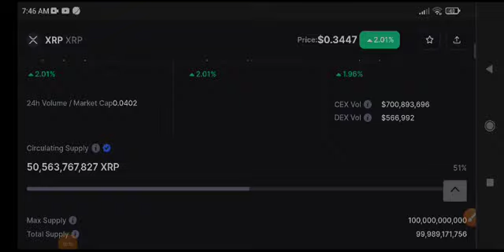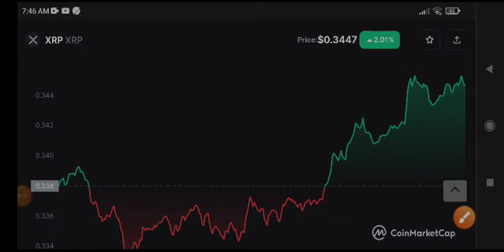XRP Price Prediction & Analysis! XRP News Today